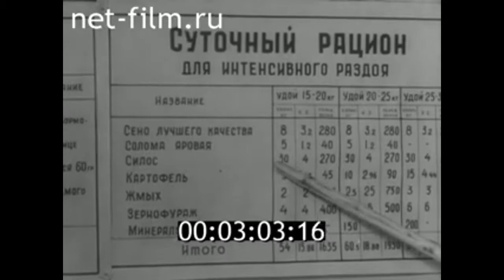1958г. колхоз Маяк Просницкий район Кировская обл